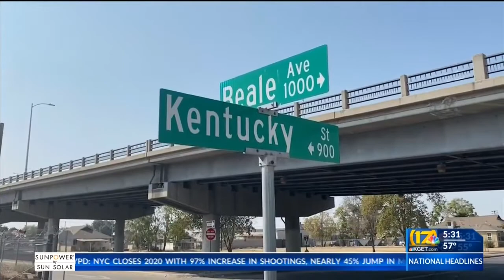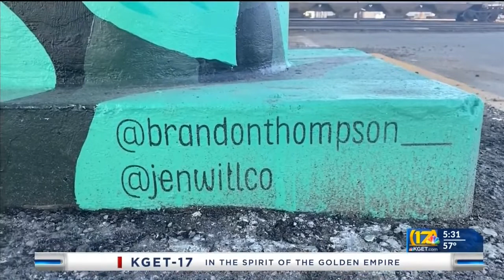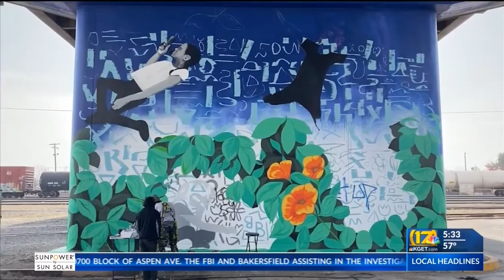You go, girls! Beale Street overpass becomes concrete canvas for empowering mural